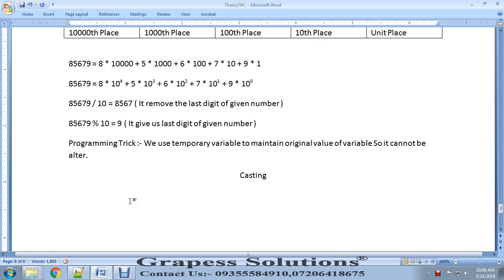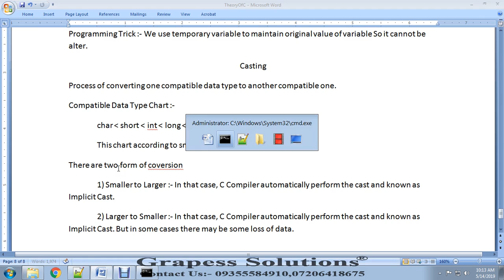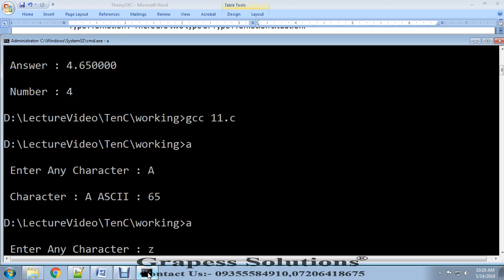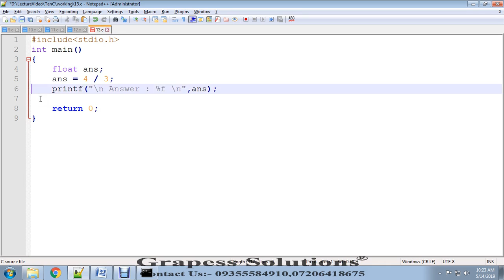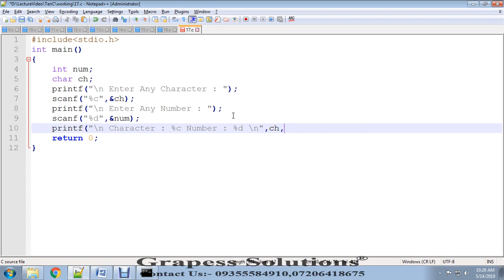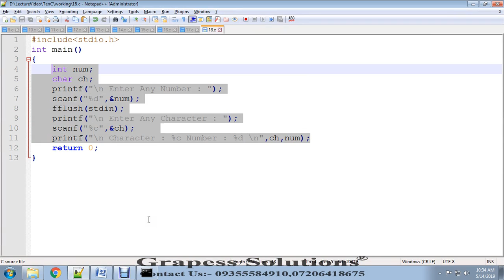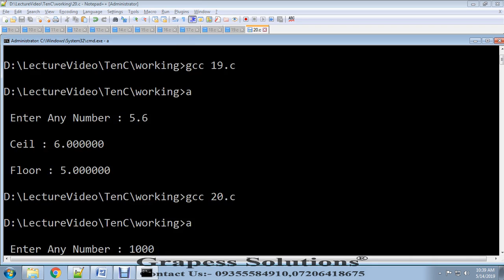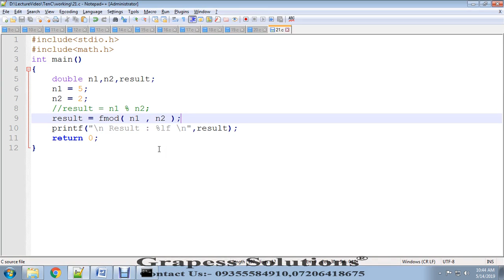Learn Conversion of Number System in C Language for Beginners Step by Step by Mukesh Jamwal Sir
Module 5: Learn Basics of C Programming for Beginners Step by Step by Mr. Mukesh Jamwal Sir. In this module, students can learn conversion of number system in c language with examples. Here, we're offering fresh, best, & easy step by step YouTube tutorial for c programming language to the beginners. This c programming language tutorial for beginners helps students to learn C language with its advantages and features. Join & start c language with us, here is the link to register

In this module, we're covering the following topics:
- Casting in C Language
- Casting in c programming
- Casting in c programming language
- Compatible data types in c language
- Compatible data types in c with examples
- Implicit casting in c
- Type promotion in c
- Conversion of number system in c language
- Number system in c language with examples
- Math.h functions in c
- Comment in c language

Check out these best online C courses and tutorials recommended by the top programming community of India. The following tutorial will teach you the most important concepts. And students can learn about number system in c programming, number system programs in c language, etc.